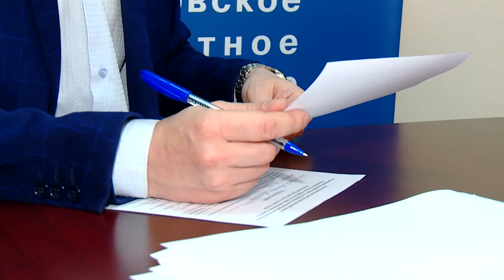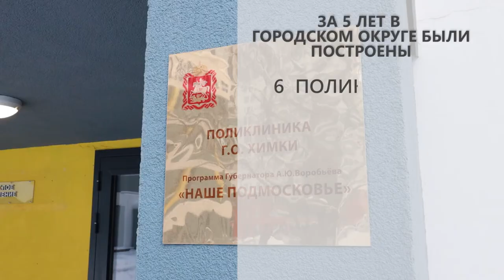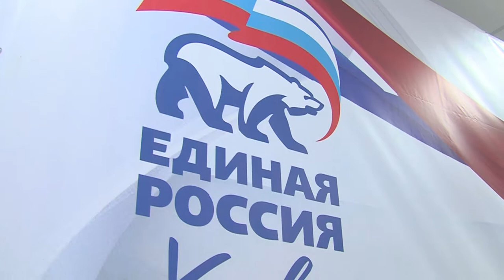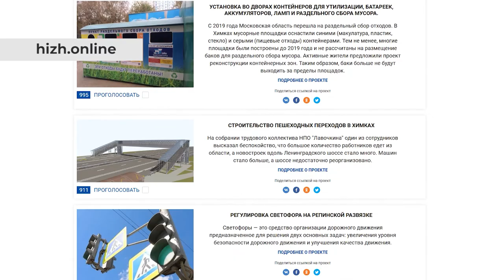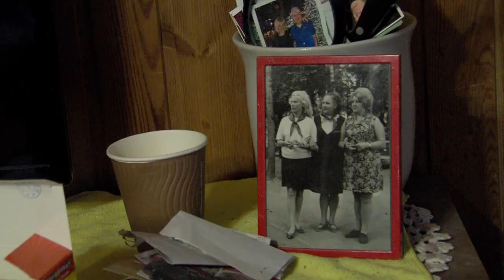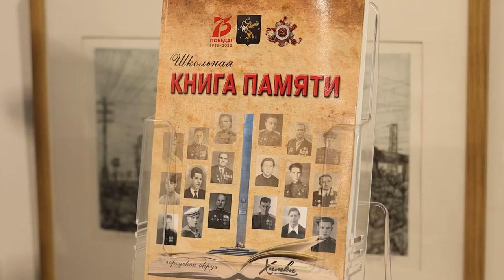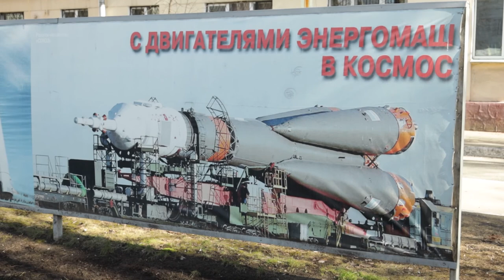Михаил Раев – Лица Химок. 22.06.2021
Михаил Раев, депутат Совета депутатов, лидер Движения общественной поддержки «Химки – интересно жить!» о депутатской деятельности, автогонках и подготовке юных десантников.